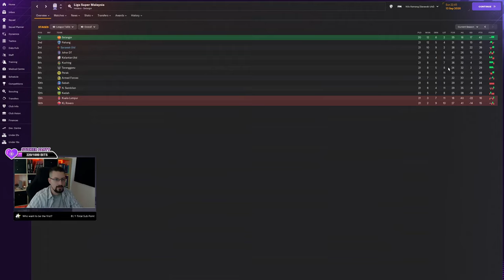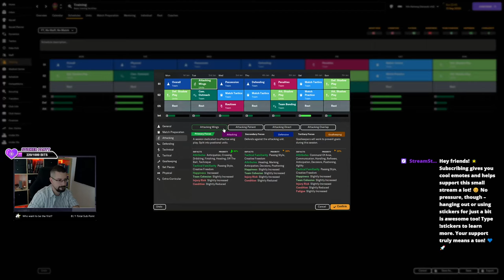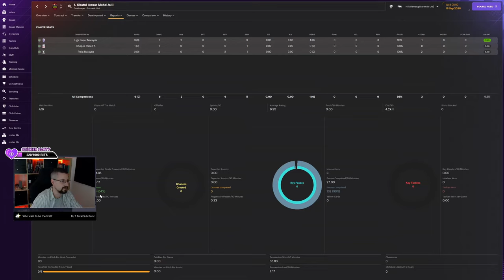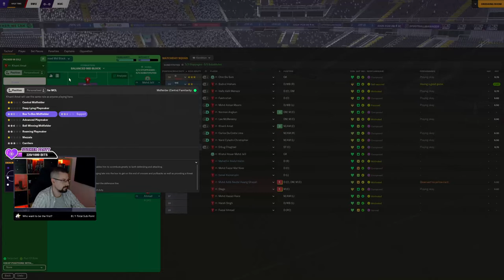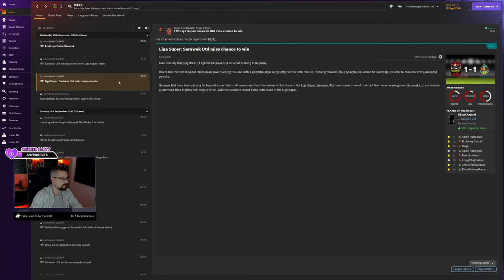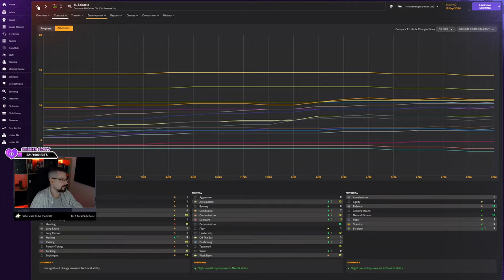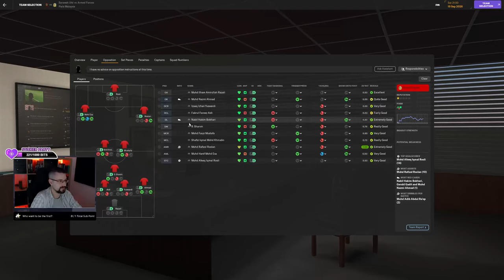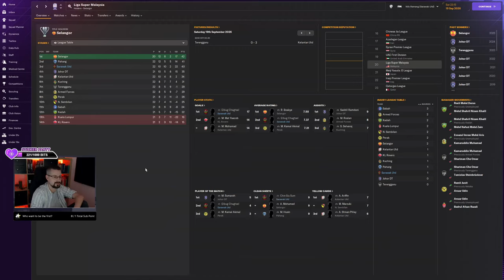Hobo To Hero, E73 | Sarawak United FC | Football Manager 2024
In Episode 73 of "Hobo To Hero", the stakes are high as Sarawak United FC faces critical challenges on the field:

⚽ *Liga Super Malaysia Showdown:* The team clashes against local city rival Kuching FC in a highly anticipated league match at home. Despite dominating play and numerous scoring opportunities, Sarawak United FC settles for a disappointing 1-1 draw, with the lone goal scored by Elbug Chagtsel. The result puts their league title aspirations in jeopardy as the season progresses.

🏆 *Piala Malaysia Quarter Final Second Leg:* In a do-or-die showdown against formidable opponents, Sarawak United FC aims for a comeback after a defeat in the first leg. Harsi ignites hope with an early penalty goal in the 22nd minute, followed by a crucial goal from Elbug Chagtsel in the 76th minute. The match extends into extra time, but despite valiant efforts, it culminates in a heart-wrenching penalty shootout. Zakaria's missed penalty dashes the team's hopes of advancing, marking the end of their Piala Malaysia journey despite a remarkable comeback.

Tune in to witness the drama, tension, and heartbreak unfold in Episode 73 of "Hobo To Hero"!

Don't miss out on the gripping action and emotional rollercoaster of "Hobo To Hero"!